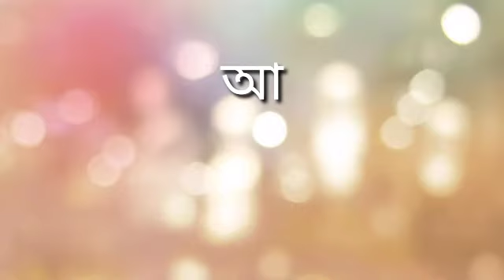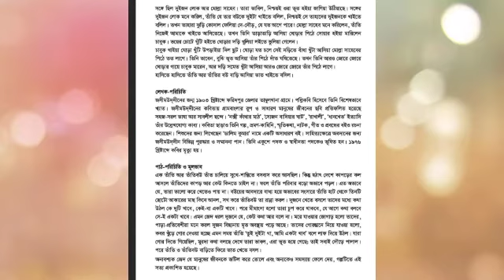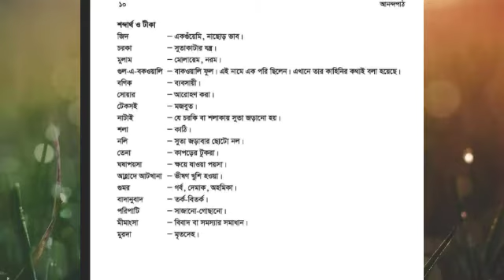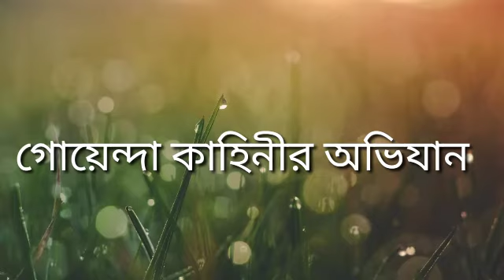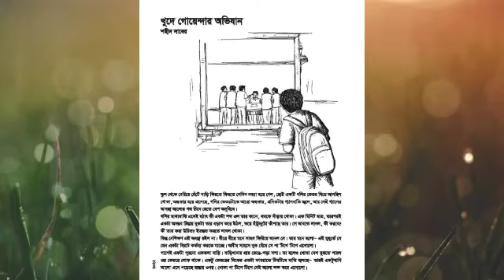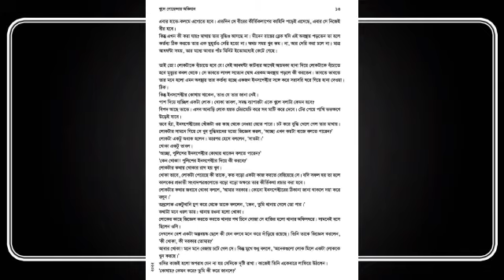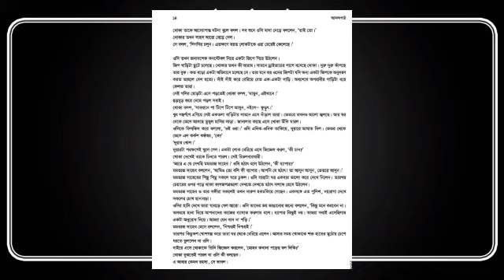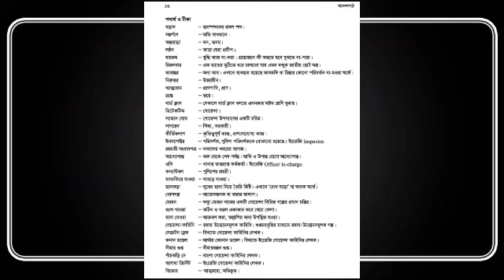class 7 আনন্দপাঠ । জিদ ও গোয়েন্দা কাহিনীর অভিযান। গল্প ।